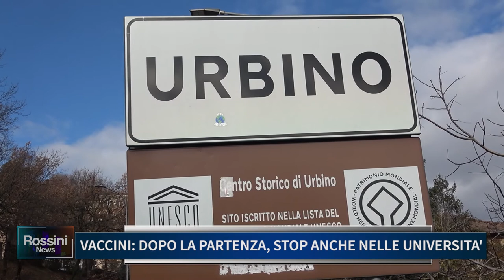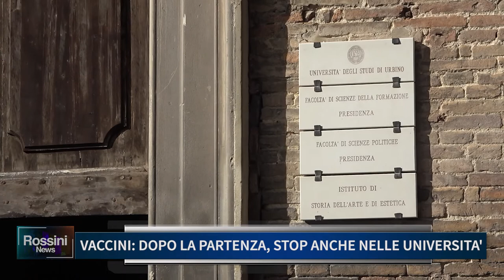VACCINI DOPO LA PARTENZA STOP ANCHE NELLE UNIVERSITA'